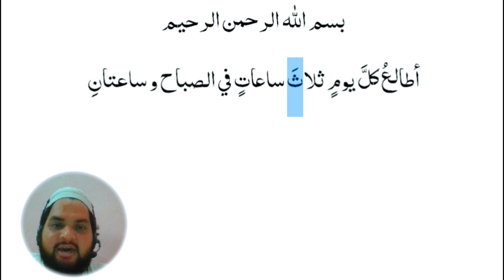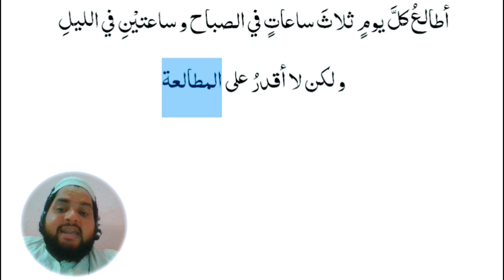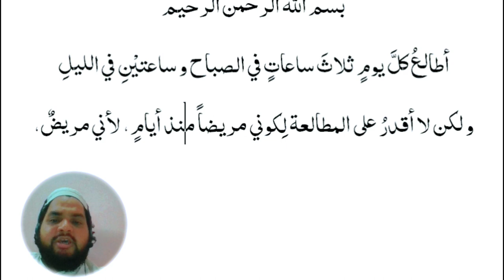Chapter 30, Diary in Arabic